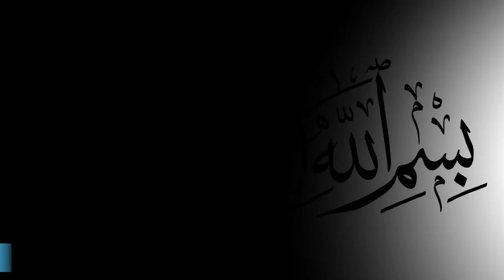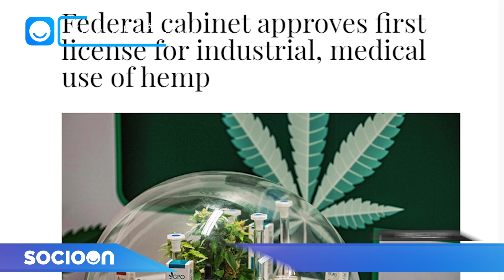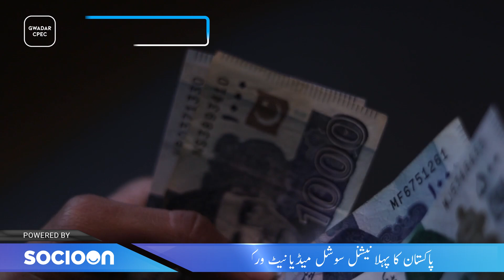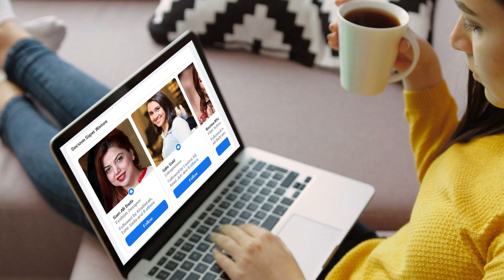Hemp Made Jeans Pent in Pakistan’s Textile Industry To Boom Economy | Documentary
Pakistan Textile industry is already known to all famous countries of the world. There are already many international brands who love to sell made in Pakistan cloths. And now they will love even little more as Pakistan has started producing special kind of jeans pent.